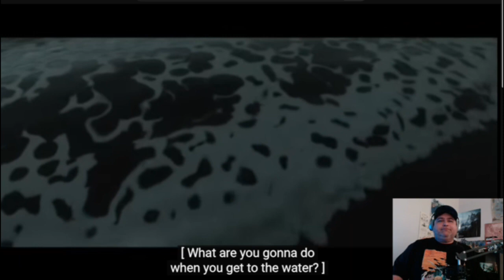Ruby Gillman teenage Kraken reation